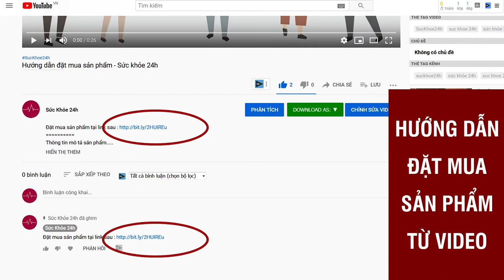DARA Mỹ Phẩm Dưỡng Da, Trị Nám Hàn Quốc Có Tốt Không? Mua Ở Đâu?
Dara Trị Nám Tàn Nhang Giúp Loại Bỏ Nám Tàn Nhang Lâu Năm, Được Bộ Y Tế Cấp Phép, Giá 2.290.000Đ/Bộ 3 sản phẩm, Miễn phí vận chuyển.
Dòng mỹ phẩm dưỡng da, trị nám Dara ứng dụng công nghệ chiết xuất siêu âm các dược liệu nhập khẩu Hàn Quốc, giúp làn da tươi trẻ.
Kem dưỡng da ban ngày Dara, kem dưỡng da ban đêm, serum trị nám, được nghiên cứu riêng, phù hợp với làn da của phụ nữ châu Á nói chung và Việt Nam nói riêng.

Dara được xem là giải pháp hỗ trợ làm mờ các vết nám, chống lão hóa, nuôi dưỡng và phục hồi qua từng lớp biểu bì da nhờ công nghệ chiết xuất siêu âm hiện đại. Các hoạt chất có trong sản phẩm gồm tinh chất nhân sâm, tinh chất cúc vàng, tinh chất hoa anh đào... đều được nhập khẩu hoàn toàn từ Hàn Quốc.

Với bộ sản phẩm của thương hiệu Dara, làn da được cải thiện thâm nám, phục hồi nhanh chóng. Chỉ sau 15 ngày đầu tiên sử dụng, các vết nám bắt đầu mờ đi, làn da được dưỡng ẩm trở nên mịn màng và có độ đàn hồi. Sử dụng hết liệu trình thứ hai, nhiều khách hàng đều cho phản hồi tích cực với hiệu quả mờ nám, giúp làn da tươi trẻ, sáng hồng tự nhiên.
ĐẶT MUA NGAY
Giá 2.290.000VNĐ/ Bộ 3 sản phẩm
Mua 2 bộ tặng 1 bộ
Miễn phí giao hàng